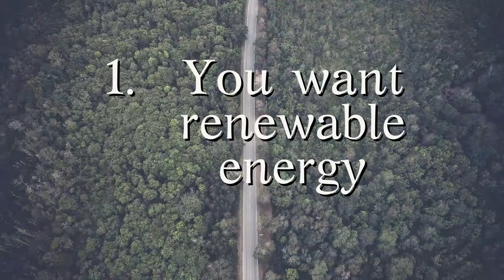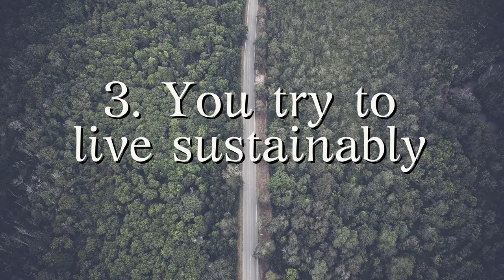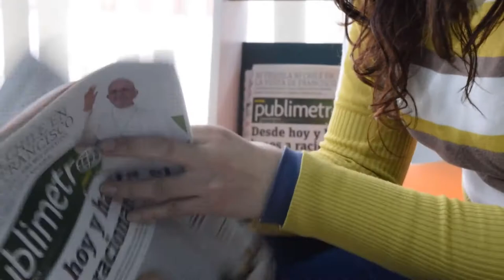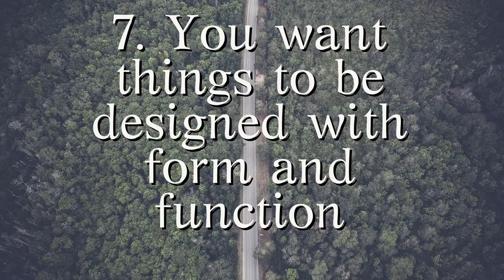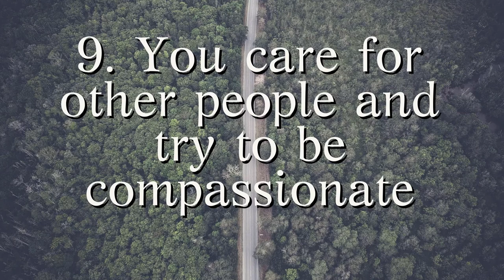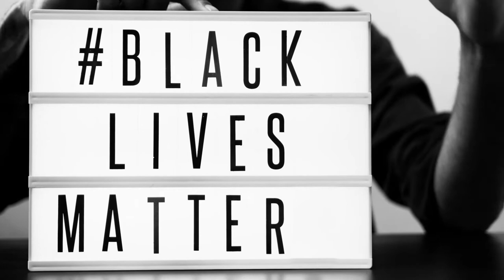10 Signs You May Be a Solarpunk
Ever heard of Solarpunk? This video is a quick exploration into 10 signs may be one!